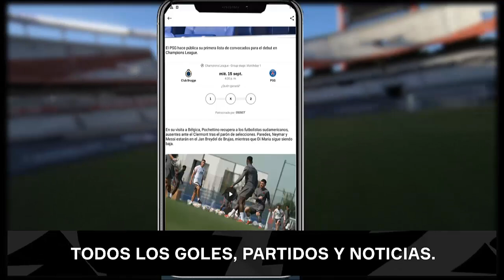(Relato Feliz Daniel Mollo) Boca 1 - Colon 0. Torneo Argentino 2021